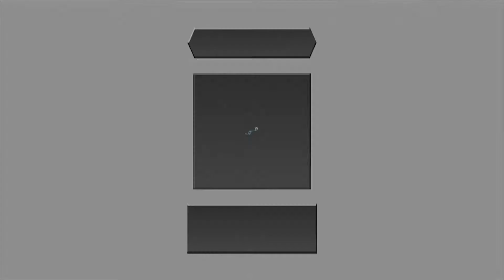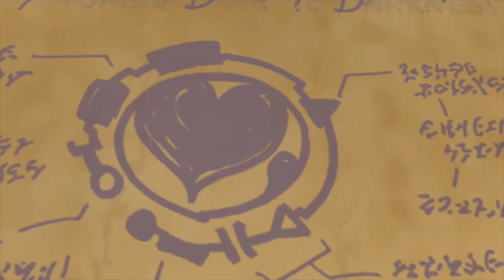Kingdom Hearts Dream Drop Distance HD: Freudian Slip - PART 19 - Dynamite Bros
That girl don goofed.

The DynamiteBros are:
Andrew aka Drew Dynamite
AJ